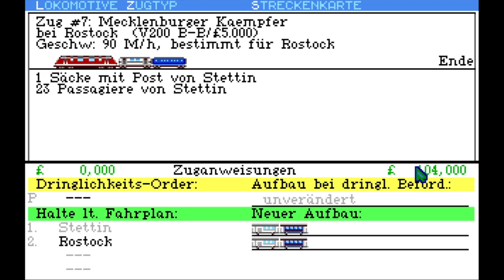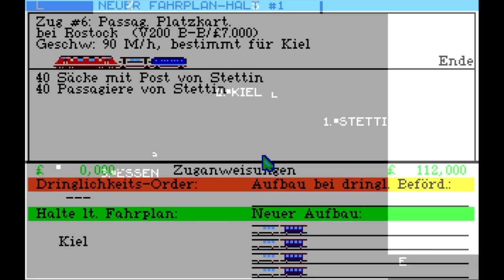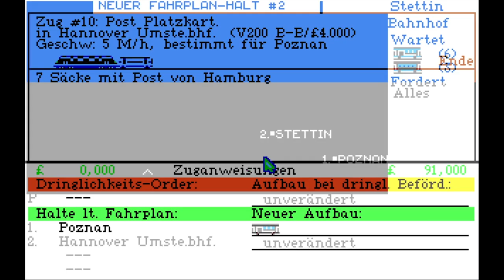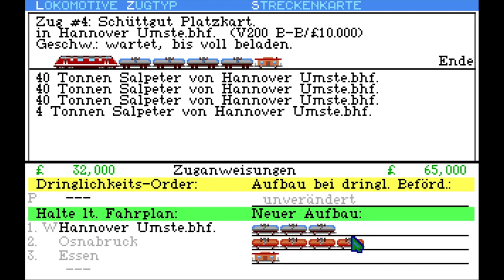Sid Meier's Railroad Tycoon. #6 Ost-West-Verbindungen (1970-1978) | Twitch 📺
Nach dem Gewinn des Tarifkriegs um Stettin erweitern wir unser Schienennetz weiter nach Osten.

In Sid Meier's Railroad Tycoon übernimmt man die Rolle eines Eisenbahnunternehmers, der eine Bahnlinie aufbaut und verwaltet. Mit begrenztem Startkapital baut man Gleise, errichtet Bahnhöfe und kauft Züge, um Waren und Passagiere zwischen Städten zu transportieren. Dabei gilt es, wirtschaftliche Entscheidungen klug zu treffen, Konkurrenzunternehmen zu übertrumpfen und sich durch Aktienhandel zu behaupten. Die Kombination aus Strategie und historischem Realismus macht das Spiel zu einem spannenden Klassiker für Fans von Wirtschafts- und Simulationsspielen.

Sid Meier's Railroad Tycoon
System: Amiga Emulator